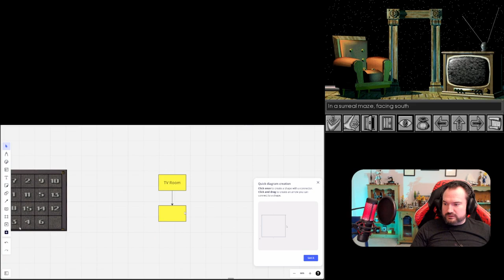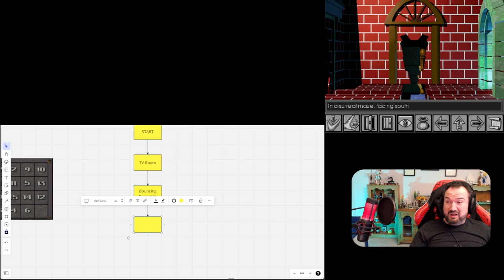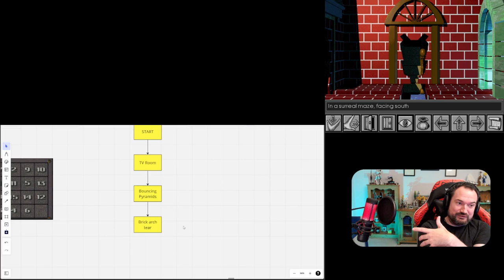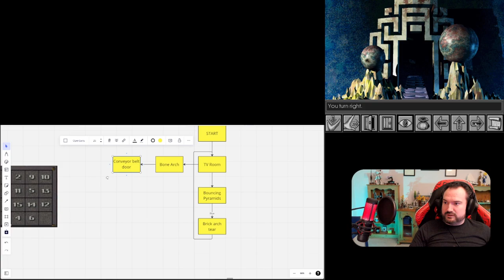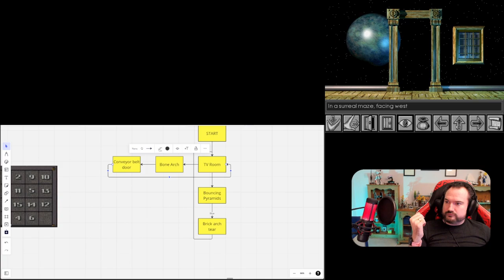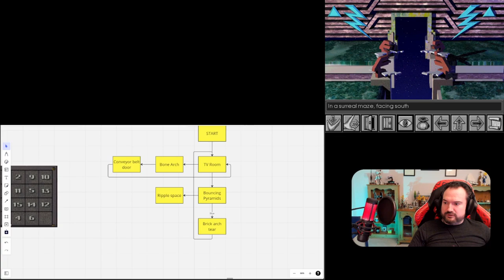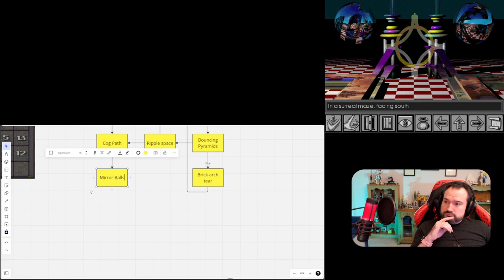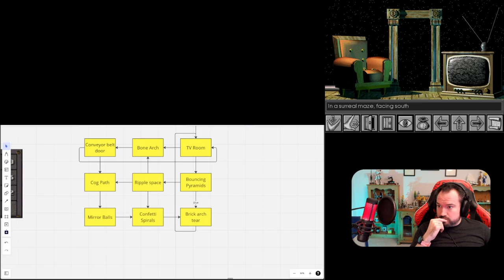Let's Play The Labyrinth Of Time | Part 6 | Blind Retro Puzzle Gameplay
Welcome my friends, to episode 6 of this, the most 1993 you can get in an individual game!

Does this game hold up? Lol - we're starting again because we got stuck!
Is this game totally mad? Absolutely!
Is it possible to get soft-locked and fail to make further progress? Absolutely! We've done it so far at least once!

The Labyrinth of Time is a captivating point-and-click adventure that challenges both your intellect and your perception of reality. Whether you're revisiting this classic or discovering it for the first time, our Let's Play promises to be an exciting and immersive experience.

From the Steam Store:
The legendary King Minos has commissioned a labyrinth bridging time and space. Once completed, this labyrinth, with doorways into all eras of history, will allow Minos to rule the Earth.

You have been chosen as hero. Abruptly lifted from your routine existence, you have been dropped into a realm where time and space hang in check. Through exploration and puzzle solving, you must overcome the awesome powers of Minos and destroy the labyrinth by manipulating the very fabric of history.

Beware - the future may not unfold in quite the way you have planned...

Features
Over 1800 high resolution images representing over 275 locations.
Over 25 megabytes of music and sound effects.
Stunning 3D rendered, 256-colour ray-traced graphics.
Hours of exploration within a photo-realistic world.